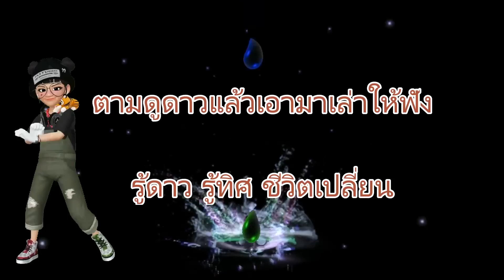18 มิย.-23 ก.ค.2566 พฤษภ พุธ3ช่า จะดึ๋งดั๋งปึงปังหรือพังแน่ พูดให้ถูกจังหวะคนจะรวยคนชนะไม่พูดเยอะ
คลิปทุกคลิปฟังได้ทั้งลัคนา และราศี ค่ะ
กรณีที่อยากหาลัคนาด้วยตัวเองทราบเวลาแน่นอน
ไปที่ลิงค์นี้นะคะ ค่อยค่อยศึกษาดูค่ะ เป็นสารบัญให้ศึกษา ดูคลิปและทำตาม
คุณจะหาลัคนา และดาวพื้นดวงเกิดของตัวเองได้อย่างแน่นอนค่ะ

พระศุกร์หรรษาราชาโชค 30 พ.ค.-ส.ค.2566 ครบทุกลัคนาราศี

พยากรณ์ดาวหลังเลือกตั้งครึ่งหลังพฤษภาคม 2566 ครบทุกลัคนาราศี

พยากรณ์ตลอดทั้งปี 2566 ครบทุกลัคนาราศี

ดาวเสาร์ย้ายใหญ่ส่งผลอย่างไรต่อชีวิตคุณ2566-68ครบทุกลัคนาราศี

ดาวมฤตยูย้ายใหญ่ส่งผลอย่างไรต่อชีวิตคุณ ครบทุกลัคนาราศี 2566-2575

พยากรณ์ดาวพื้นดวงเกิดทั้งสิบดวง

ทายลักษณะนิสัยตามลัคนาราศีเกิดตลอดชีวิต

เพจวันนี้มีเรื่องเล่า

ลิงค์สารบัญลัคนาราศี หากาลีและศรีจรประจำปี